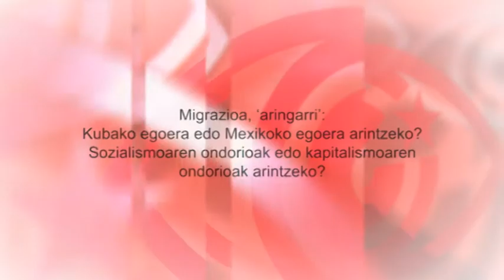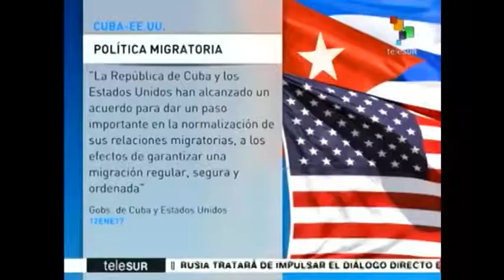Migrazioa, ‘aringarri’: Kubako edo Mexikoko egoera arintzeko? Sozialismoa edo kapitalismoa?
Egun AEBn bizi, baina Kuban jaio diren milioi bat eta berrehun mila lagunetatik 400ek bisitatzen dute Irla urtero. Ustezko “errefuxiatuak”, “deserriratuak”, “asilodunak”, “iheslariak” dira, beren oporraldiak ematen dituztenak “jazartzen dituen” -diosku prentsak- herrialdean.